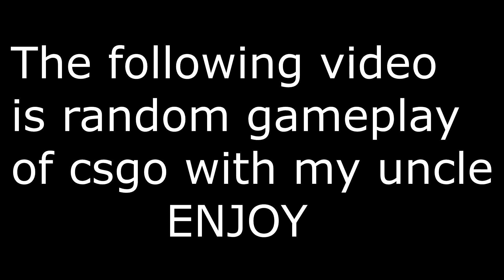CSGO Funny Moments! Ep.1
●▬▬▬▬▬▬▬๑۩۩๑▬▬▬▬▬▬▬▬●
●▬▬▬▬▬▬▬๑۩۩๑▬▬▬▬▬▬▬▬●
All Instrumentals Sound Effects Are: